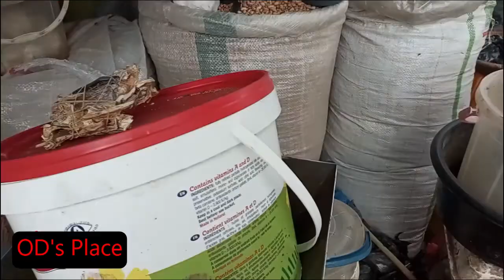My LOCAL MARKET VLOG | COST OF FOOD AND PRICING | KADO MARKET ABUJA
This is my local market vlog, guess what I found! Prices of food stuffs has more than trippled but trust as we always do in this channel, I  will show you how to maximize your little resources to produce a super meal.